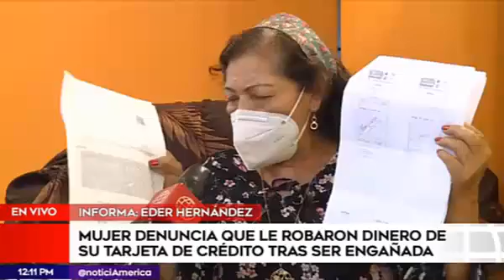MUJER DENUNCIA QUE LE ROBARON EL DINERO DE SU TARJETA DE CREDITO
¿NECESITAS ALGUN CURSO?